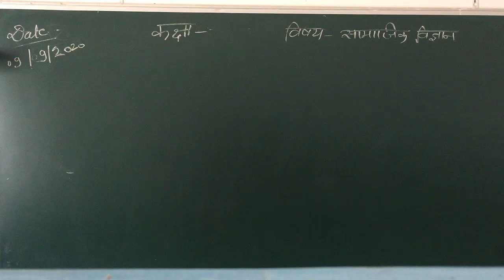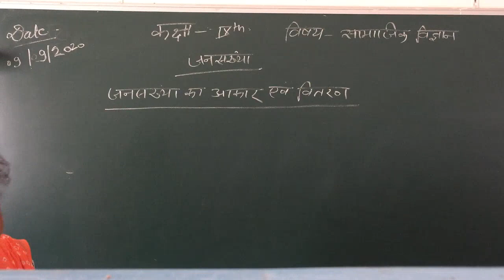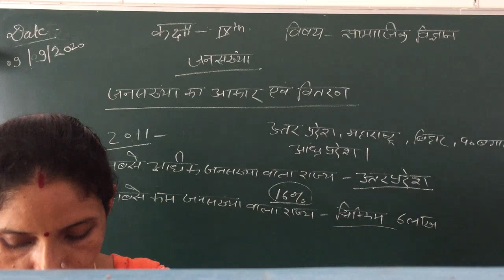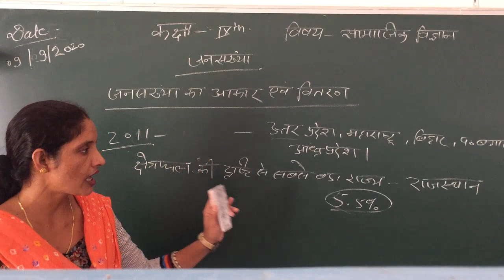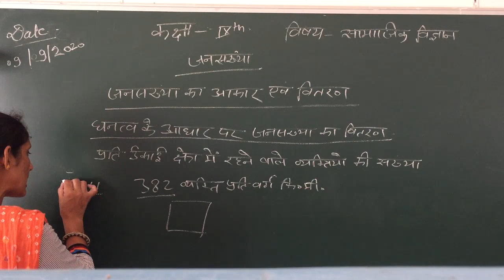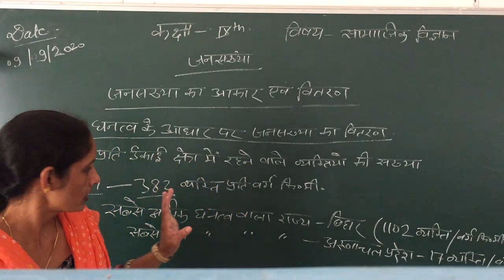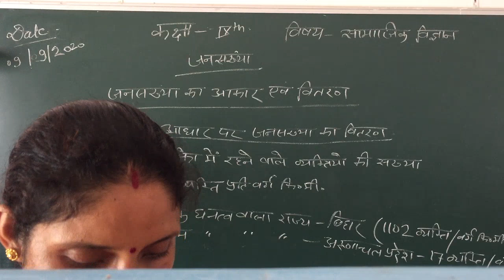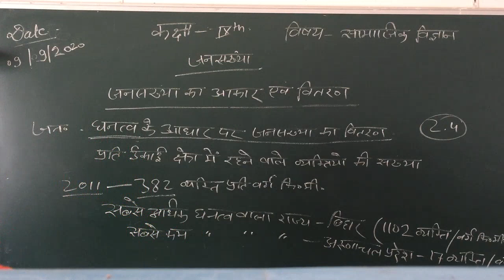Class 9th SST 09.09.20